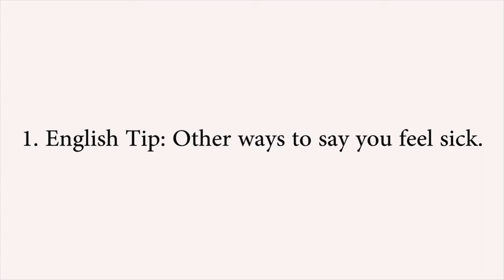1. English Tip: Other ways to say you feel sick.